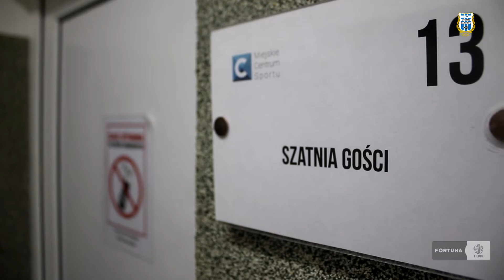SKRÓT | GKS Bełchatów - Stomil Olsztyn 2:3 (10.04.2021 r.)